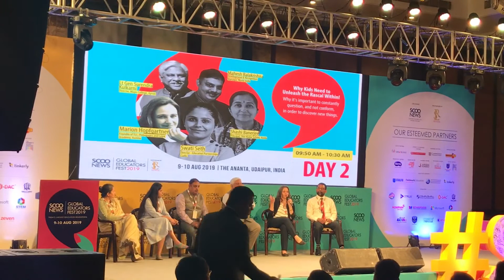Children are not stupid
Sometimes our approach in teaching is so much focused on getting the information into the children. At the end of the day our question should be how can children contribute to gaining knowledge. In tlipedagogics we use the philosopher approach to increase the receptiveness of children to participate.